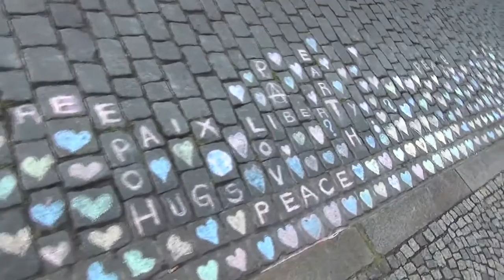Bilderberg 2016 - Nápisy o svobodě a lásce před hotelem Kempinski - 8.6.2016